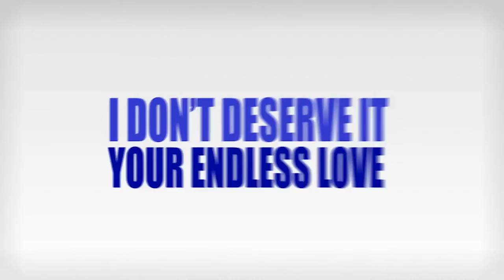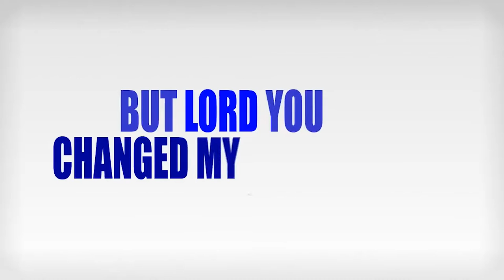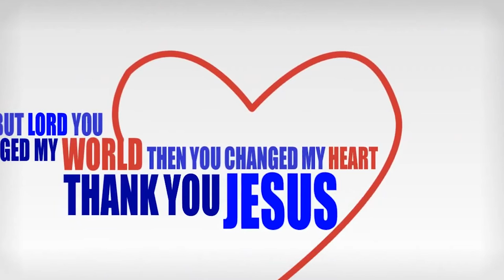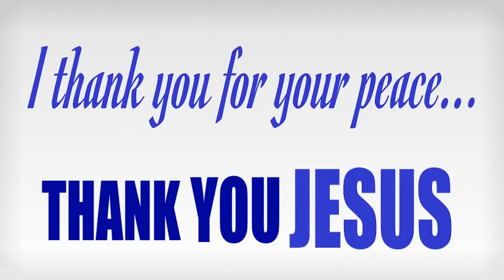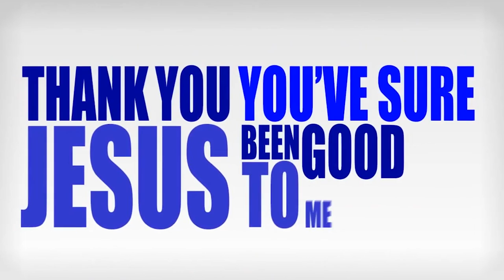Thank You Jesus Ejay Johnson Featuring Joel Kibble Guest vocalist Alvin Chea